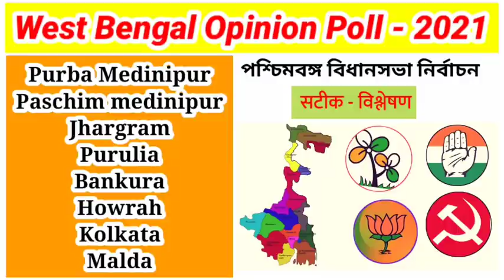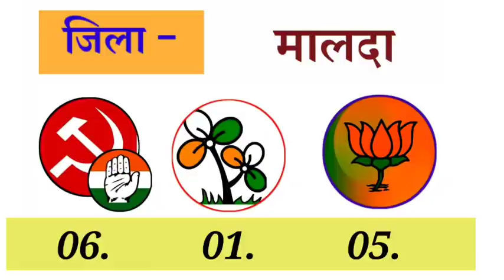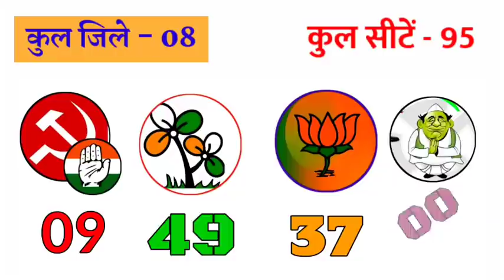West Bengal Election - 2021 District Wise Opinion Poll , 8 টি জেলা পর্যালোচনা, জিতবে কে জানে?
16. Himachal Pradesh Opinion Poll 2022

Friends, here we all use social media to make opinion poll exit poll, we take people's opinion from social media and on the same basis we make this poll. Our opening polls sometimes go right or sometimes go wrong. We try to do an accurate analysis.